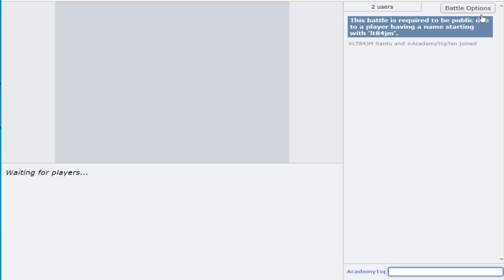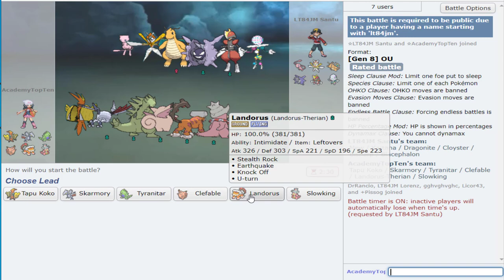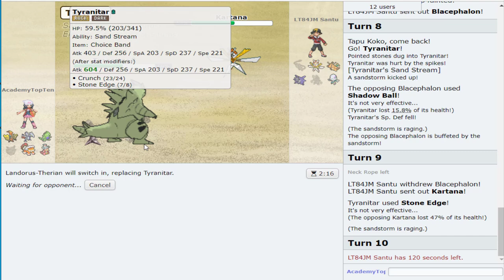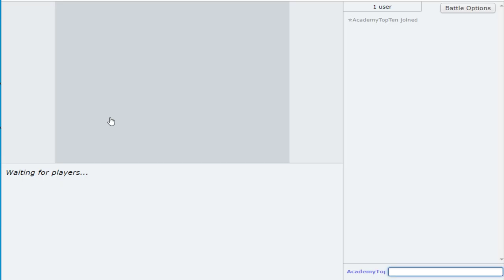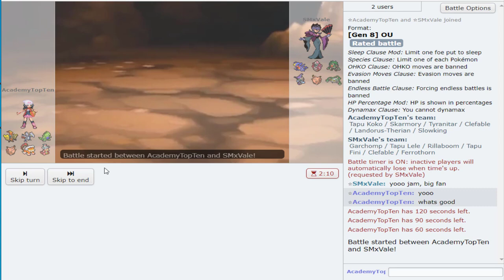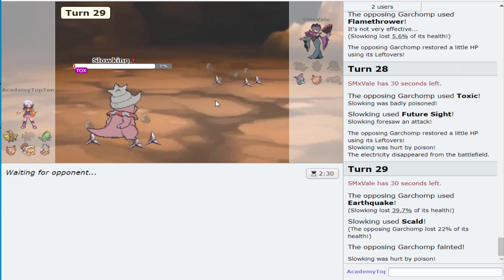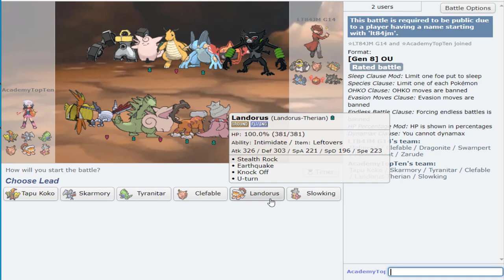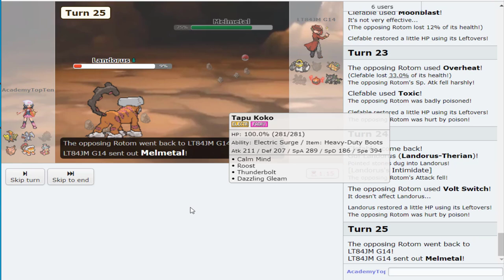Road To Top Ten OU: CHOICE BANDED TYRANITAR MURKS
The Team -